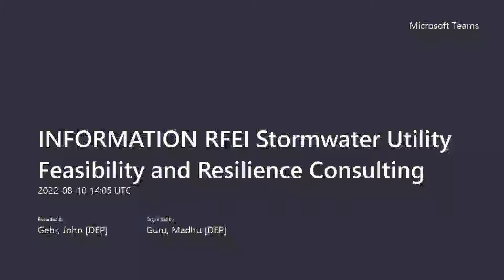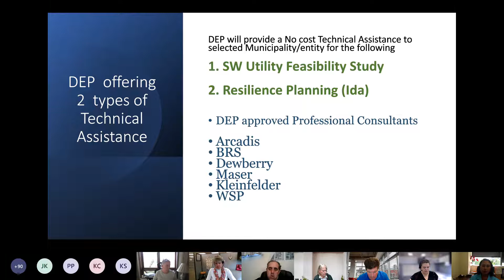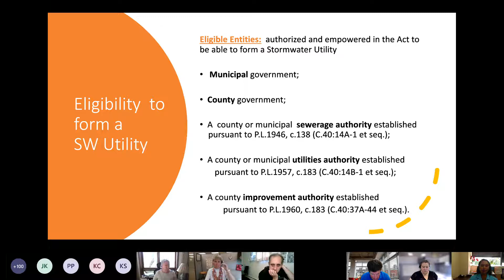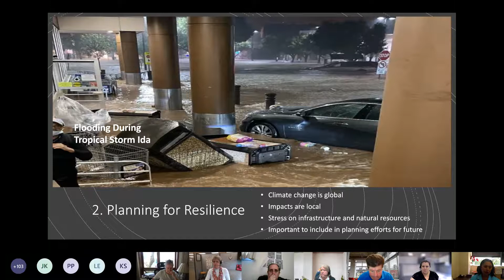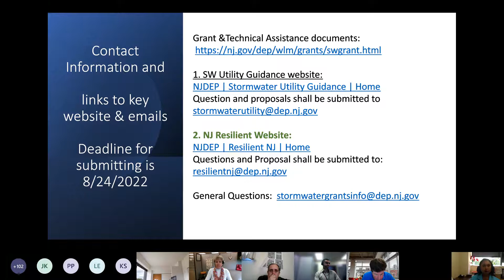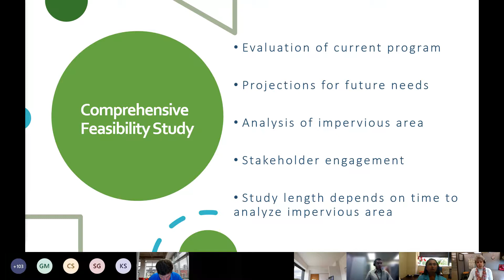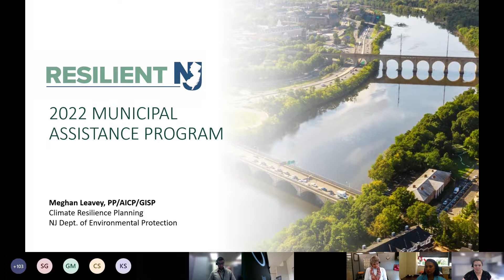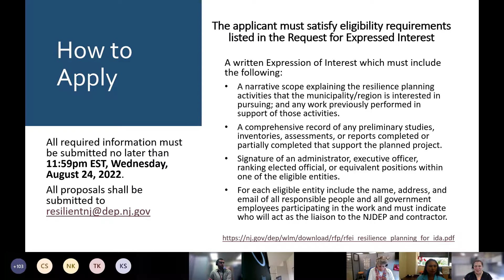Public Information session on SW Technical Assistance Grant